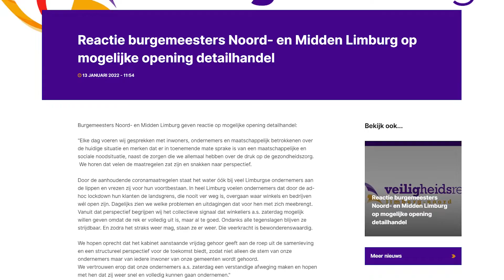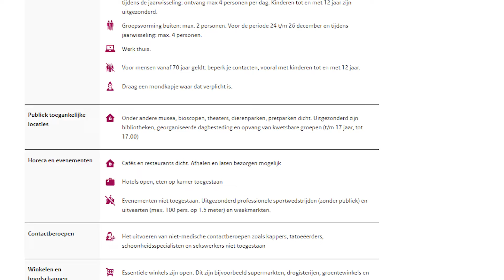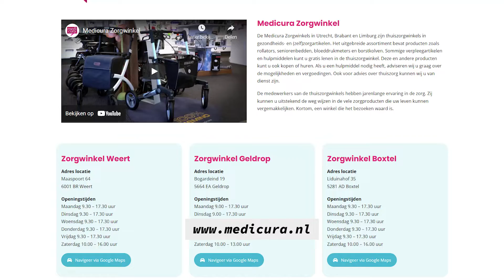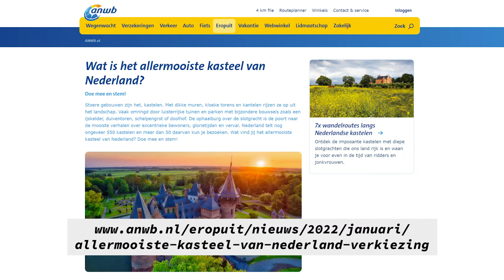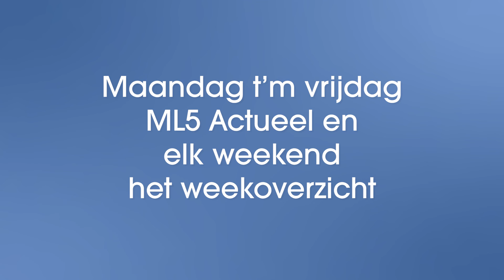ML5 actueel 14 01 2022